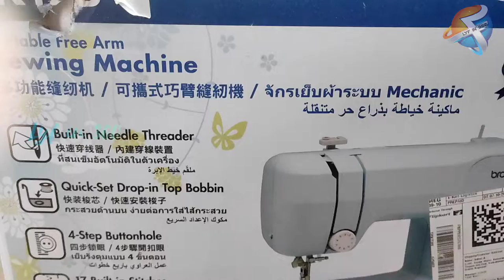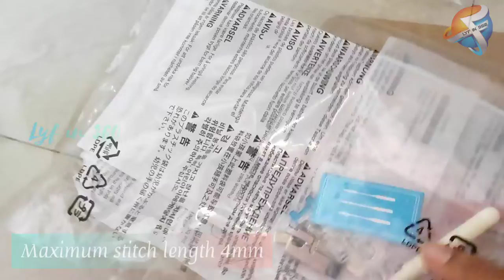Brother Sewing machine cute blue edition JK17B brother sewing unboxing lyfin360 #2023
Brother JK17B Sewing Machine | Sewing & Mending | 17 Built-in Stitches
Compact and easy to use sewing and mending machine JK17B, created with beginner sewers in mind, features an automatic four step buttonhole, easy stitch selection, top load quick set bobbin, and 17 decorative built-in stitches.
Features & details

Sewing and mending

17 built-in stitches

4 steps button hole

Top load bobbin

LED sewing light